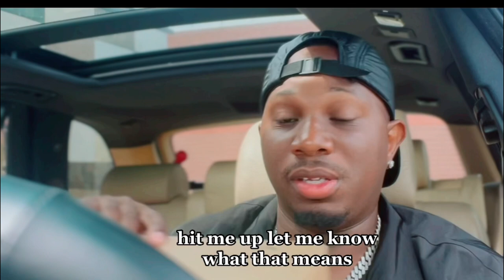MMBVelli Unboxes DRAKE *UNRELEASED* “ NOCTA GLIDE “ Sneakers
MMBVELLI Unboxing & Thoughts on Drake’s Knoctaglide which still have no release date from Nike.